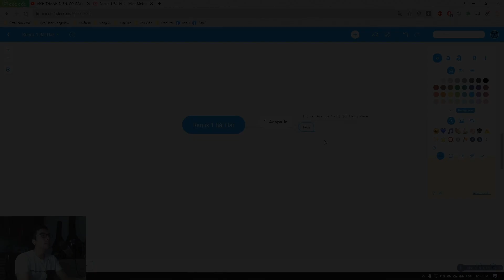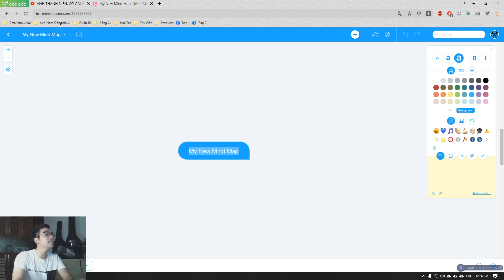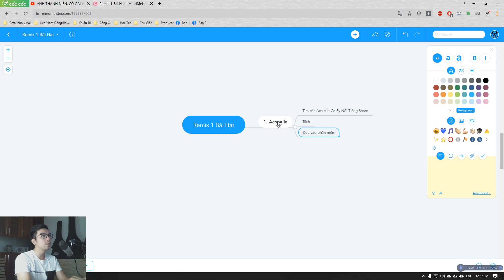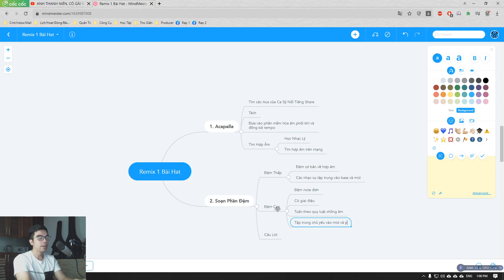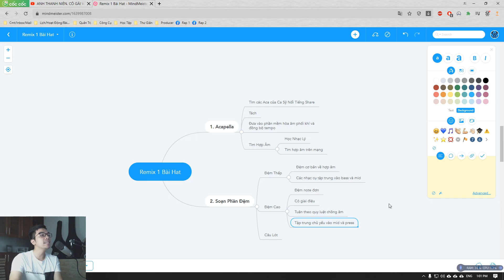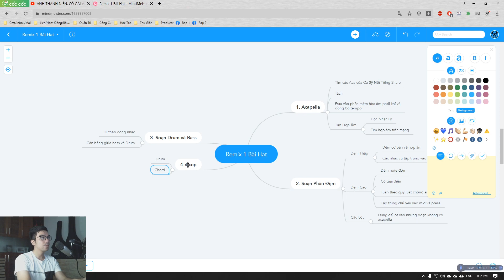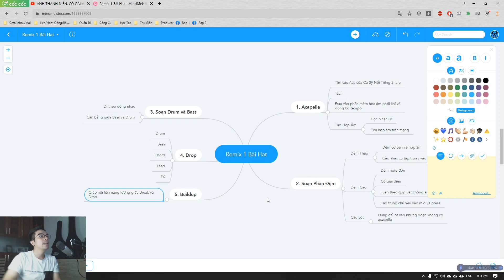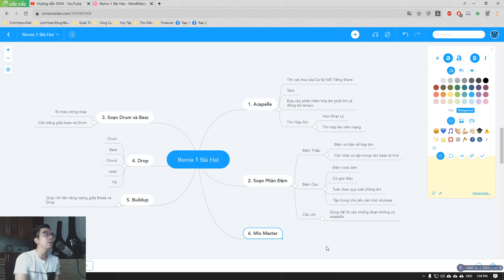Hướng Dẫn Làm Nhạc: Quy Trình Làm Nhạc/Remix Bài Hát | VBK MUSIC